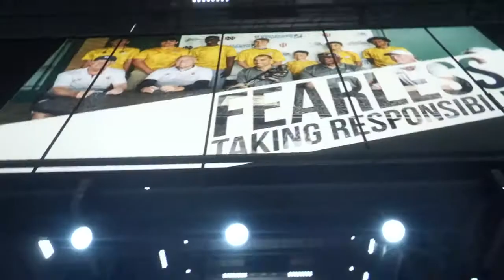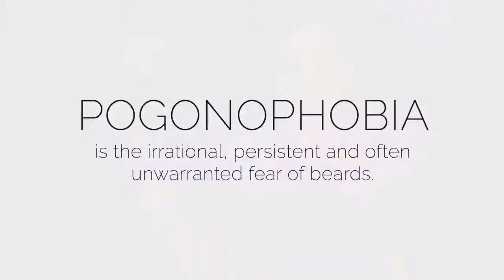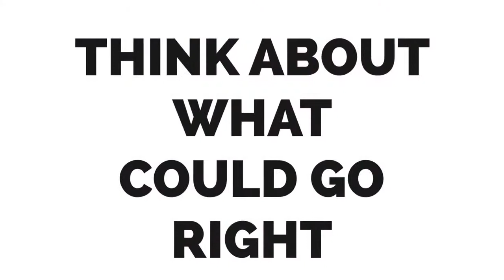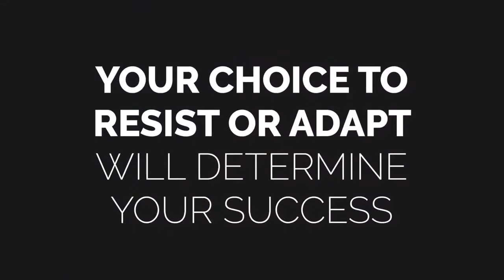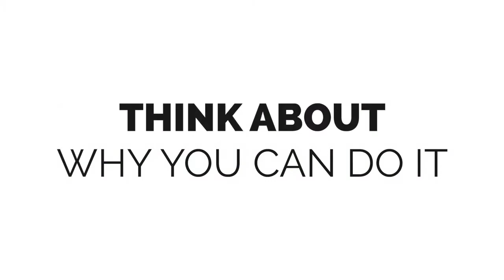Lesson 1 Adapting to Change Self Awareness Responsible Decision Making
Be fearless in the face of change! Your choice to resist or adapt to change will determine your success. This module, designed for students in grades 6-12, focuses on how your mindset, behaviors, and actions can help you achieve your goals!